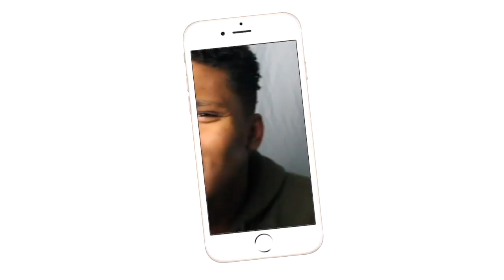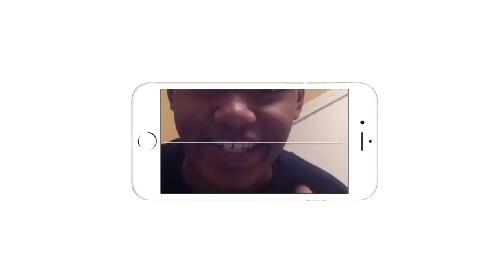YOU JUMPED FROM HOW HIGH!!| Top 150 Money In The Bank Spots Ever| REACTION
HOW DID HE DO THAT!!!
Intro/Outro: Jaden Smith Fallen
Camera: Cannon 60D
Editing Software: Imovie & Premiere Pro
Video starts on 2:32